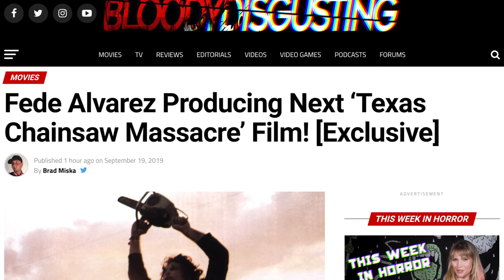Texas Chainsaw REBOOT + Plot Details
Texas Chainsaw Massacre Reboot Is Coming! Our Favorite Leather Face Chainsaw Friend Is Coming Back. This Is Also A Texas Chainsaw Massacre Sequel / Reboot Of The Horror Movie Franchise. Texas Chainsaw Remake Was Done In 2003 But With Fede Alvarez This Texas Chain Saw Reboot Might Be A Good Scary Movie

SOCIAL MEDIA